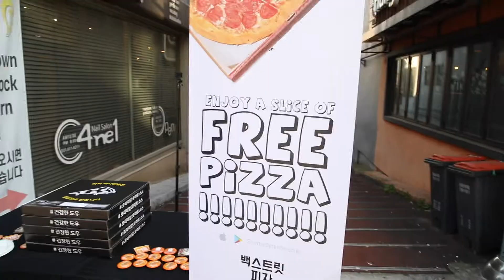I was not scared.. Really I wasn't...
Pizza zombie prank in the streets of Songtan Entertainment District in Pyeongtaek, Korea. Happy Halloween from Shuttle! 🎃👻🧡